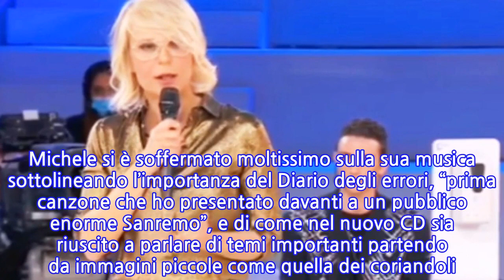News Amici Speciali: Umberto Gaudino, Javier Rojas e Gabriele Esposito su infanzia e danza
News Amici Speciali: Umberto Gaudino, Javier Rojas e Gabriele Esposito su infanzia e danza Recentemente è stata data la possibilità ai fan di Amici Speciali di porre delle domande ai concorrenti di questa prima edizione del talent show. Le domande sono arrivate, sono state numerosissime e a rispondere sono stati tutti, anche se finora abbiamo ascoltato soltanto i racconti di Javier Rojas, Gabriele Esposito, Umberto Gaudino, Gaia Gozzi, Random e Michele Bravi. I tre ballerini hanno parlato del loro inizio con la danza, e tra questi ricorderete senz’altro che sia Javier sia Gabriele hanno iniziato a ballare da piccoli: “La mia mamma mi ha portato a scuola di danza – ha raccontato Rojas –. Ho visto i ballerini cubani, e da lì è nata la passione”. Gabriele invece stava vedendo Amici e proprio in quell’occasione la madre, vedendolo ballare di continuo, gli propose di frequentare dei corsi. Tante altre le confessioni dei tre: Gabriele ad esempio non sa ancora quale sia il suo prossimo obiettivo e Javier ha raccontato che non ha una persona fissa a cui pensa mentre balla. “Provo amore, passione, odio, rabbia, tutto”: queste invece le parole di Umberto sulle emozioni che prova durante le coreografie. Amici Speciali, le emozioni del ritorno e Sabrina Ferilli: Gabriele e Umberto si raccontano Gabriele ha anche raccontato com’è stato il suo ritorno ad Amici: “Io sono tornato qui dopo quattro anni, ed è stato strano perché mi sento molto cambiato e cresciuto. Però è sempre un’emozione fortissima”. Javier ha parlato delle sue passioni da piccolo: non solo il calcio ma anche la pittura. E Umberto si è lasciato andare su Sabrina Ferilli: “A chi è che non sarebbe piaciuto? Sabrina è Sabrina… Avevo il cuore a mille”. E no, non è finita qui perché qualcuno ha anche fatto domande sulla vita privata dei concorrenti. Concorrenti Amici Speciali: la vita privata di Random e la rinascita di Gaia Gozzi Se Gaia infatti ha parlato della sua soddisfazione di partecipare per la seconda volta al talent, Random ha invece parlato della sua situazione sentimentale: “No, non ho la ragazza. Quando arriverà arriverà. Non cercate mai l’amore: verrà lui da voi!”. Poi la confessione sulla prima live: “Avevo sedici anni, appena io iniziai a cantare la pista si svuotò del tutto…”. Michele si è soffermato moltissimo sulla sua musica sottolineando l’importanza del Diario degli errori, “prima canzone che ho presentato davanti a un pubblico enorme Sanremo”, e di come nel nuovo CD sia riuscito a parlare di temi importanti partendo da immagini piccole come quella dei coriandoli. “Chega – ha confessato Gaia – per me è un po’ la mia rinascita, la mia rivincita“. Siamo davvero curiosi a questo punto di sentire le risposte di tutti gli altri cantanti e ballerini.
INFORMATION
• Source: gossipetv